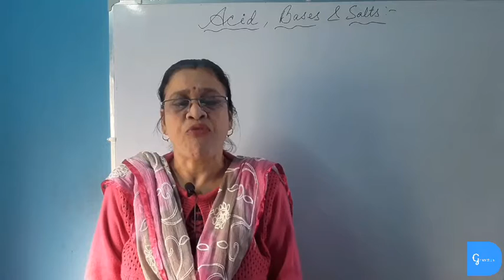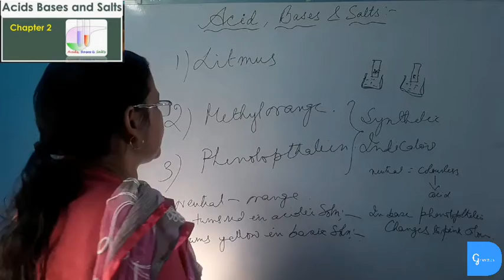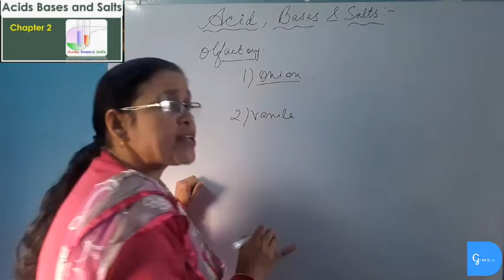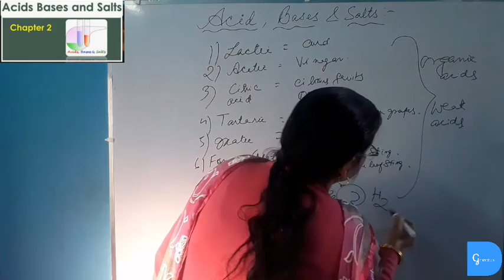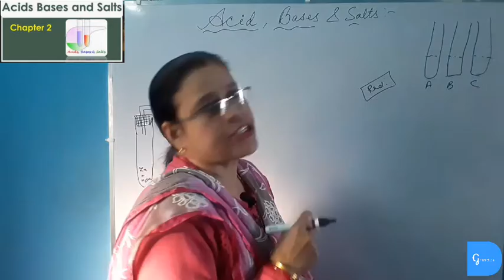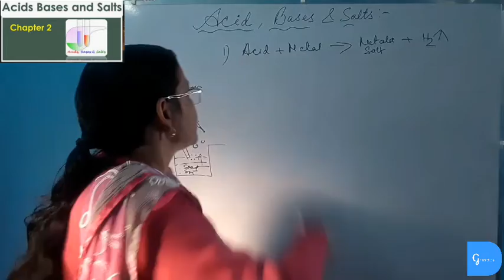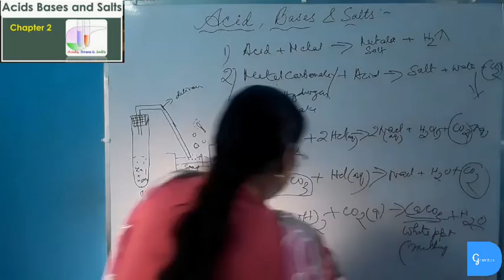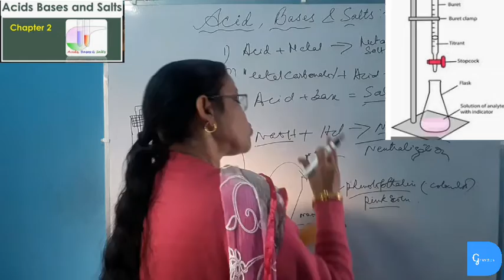Chemistry | Ch2 Acids Bases & Salts : Acids& its Reaction | Class-10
In this first video of Chemistry, Chapter-2 (Acids Bases & Salts). I will teach you about Acids.It's Reaction  with metals,( to produce salts & hydrogen gas).Types of Indicators.Organic acids & Mineral acids & its reaction.Strong acids & weak acids.